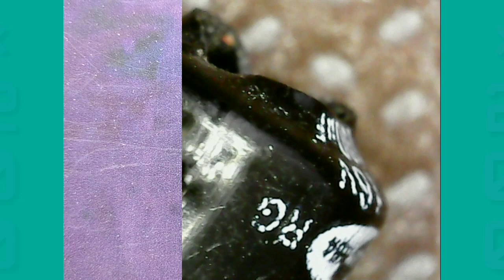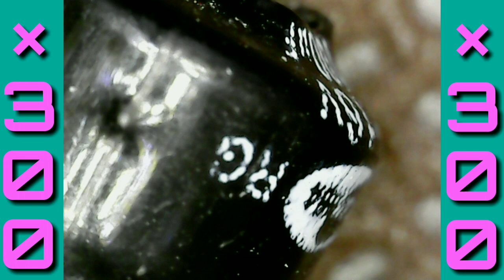🔬Unveiling the Tiny Wonders: Microscopic Electronics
🔬 Dive into the mesmerizing microscopic realm of electronic components with our latest video! Join us on an extraordinary journey as we uncover the intricate details of essential electronic parts like transistors, resistors, LEDs, toy gears, electrolytic capacitors, and electronic switches.